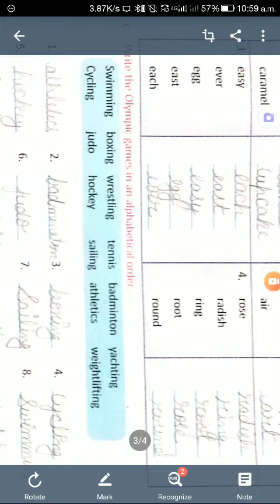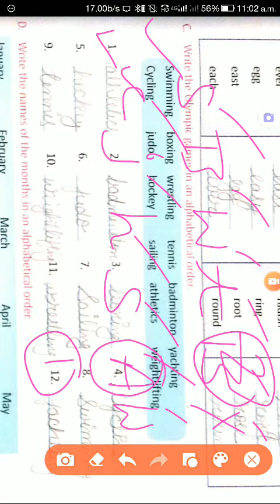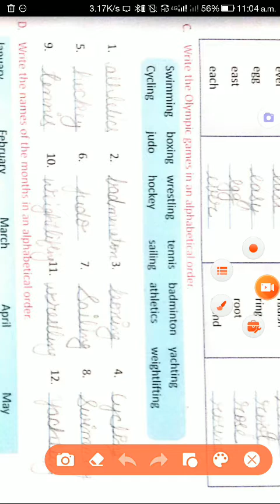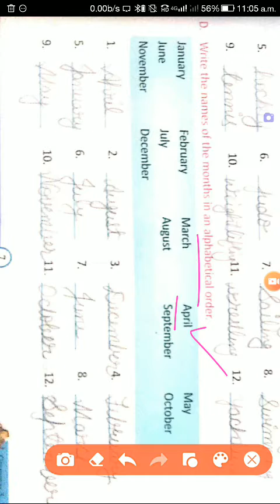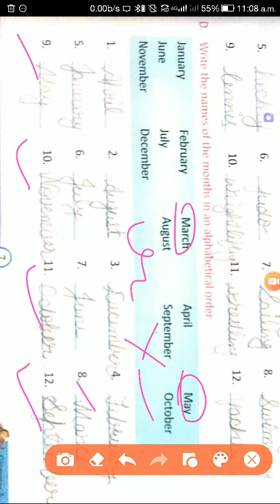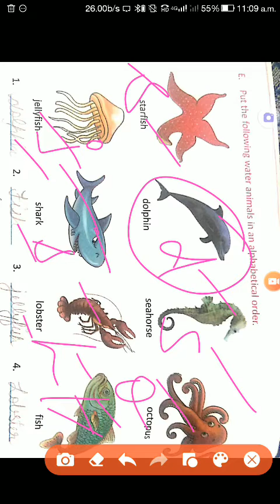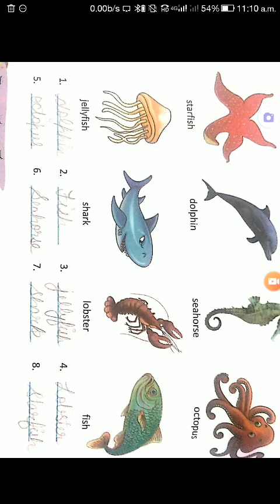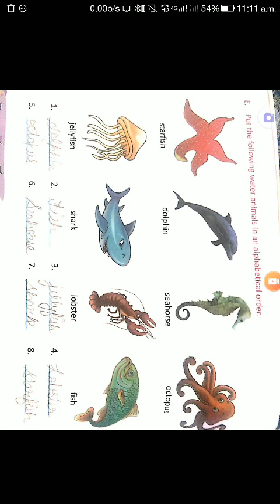5 th class ... chapter 1st of English grammar ..part 3